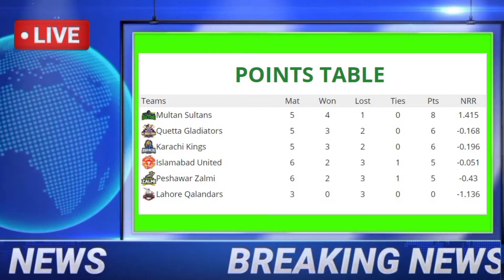Mohammad Rizwan appointed Multan Sultan New Captain in PSL 6 | 2021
In this video we will tell us about the new captain of Multan Sultan.